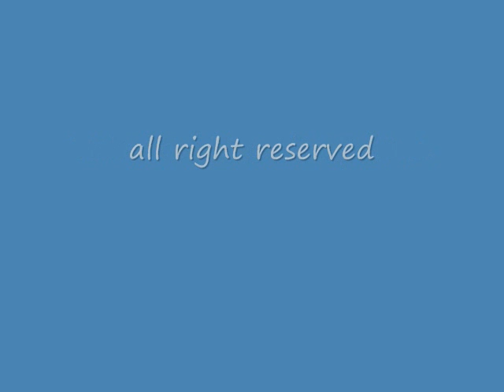Water Falls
Japanese Garden specialist, Mamoru Takanashi, has made a movie with video clips of water falls of Japanese gardens he constructed. Enjoy!